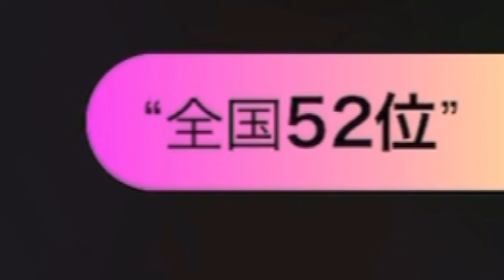【得点89.140】大江千里さんの『夏の決心』を歌ったら全国で◯位だった！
大江千里さんの『夏の決心』歌ってみました。
リクエストからです。

動画を再生したら☝︎をクリックして登録協力お願いします！

★ナチュラルハウスクリーニング宇宙一★
メール

【あなたの場所へフリーザ様が行きます！】
コラボやイベントに出演して欲しい方はこちらにご連絡お願い致します。

YouTube担当
MAIL